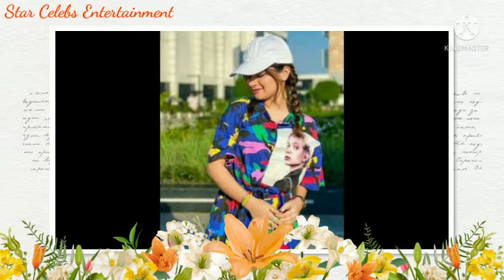Avneet Kaur | Lut Gaye | Latest Pics | Star Celebs Entertainment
Avneet Kaur on Lut Gaye Status

||Star Celebs Entertainment||

Hello viewers ,
I hope you all are safe, blessed and happy .
How you like my video ?
I hope it was enjoying
Keep supporting guys 😀
Do:
:D -  LIKE 👍
:D - SHARE
:D - COMMENT

Your one like encourages us.

You can also comment on which you want next !!